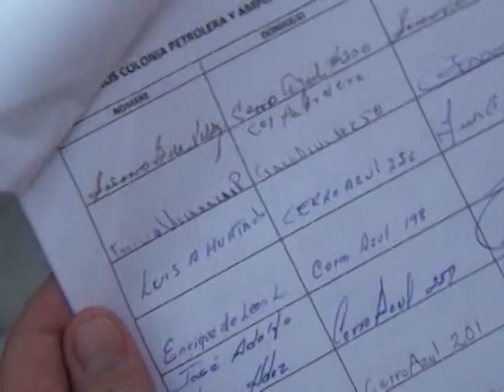EXIGEN SEGURIDAD, REYNOSA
SURGE OTRA AGRUPACIÓN DE COLONOS EN REYNOSA, QUE RECLAMAN MAYOR SEGURIDAD Y PAVIMENTACIÓN, EN ESTA OCASIÓN, EN LA COLONIA JOSÉ DE ESCANDÓN.